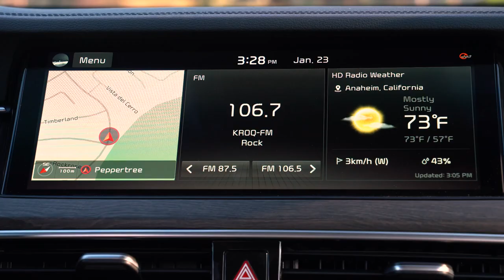2020 Kia Cadenza revealed with big styling changes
Brimming with new design elements, technology and available convenience features, the 2020 Cadenza remains true to its mission of offering luxurious interior surroundings combined with a quiet and composed ride.